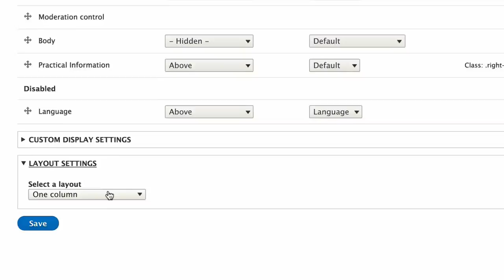Drupal 8.3 site builder experience improvements: layouts